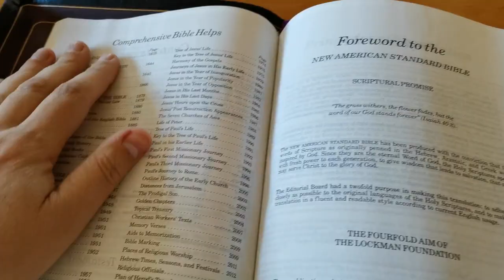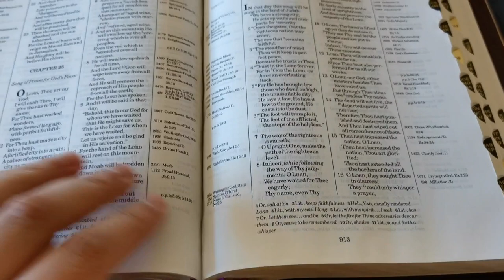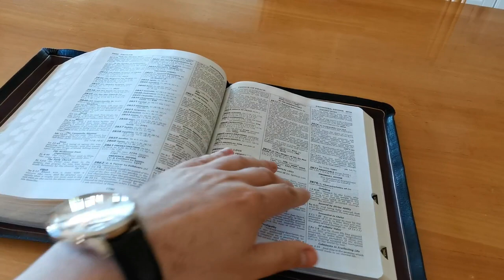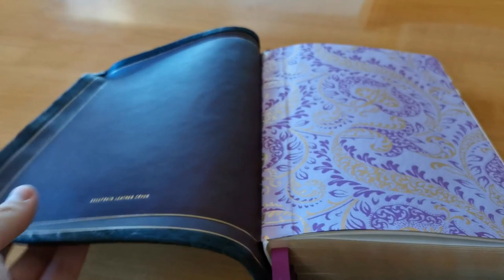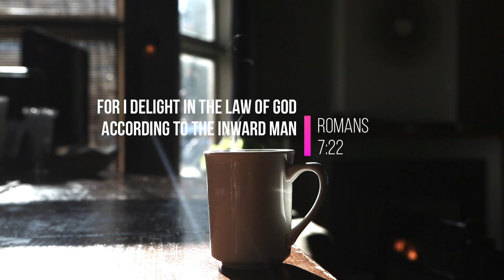NASB TCR Rebind in Black Merinos Sheepskin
NASB TCR Black Merinos Sheepskin Rebind by Moi Garcia Rebinds